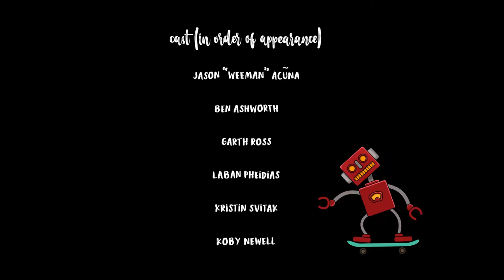No Comply | Documentary Short Film by Raghav | Kuchhmachli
No Comply is an animated/live action documentary co-directed by Raghav Arumugam and Jagriti Khirwar featuring pro Skaters like Jason "Weeman" Acuna,  Laban Pheidias, Kristian Svitak, Ben Ashworth and Garth Ross as they discuss and celebrate what makes skateboarding culture.

KuchhMachli is a collective of artists and animators and overall cool people in Los Angeles, California making soul satisfying art and animation. KuchhMachli is a crude Hindi translation for the English phrase 'Something Fishy'

Hilarious Animation | Stop-motion Animation | Indian Animated Short Film | Kuchhmachli Cartoons | Raghav Arumugam | Kuchh Machli | Kuchhmachli

This short will premiered on September 25th at the Ford Theatres in Los Angeles, California as part of the Finding a Line festival.

Finding a Line celebrates the creativity of the full breadth of the skateboarding community, including musicians, photographers, filmmakers, painters, graphic and fashion designers, as well as skateboarders themselves. The series of events taking place at the Ford is part of an ongoing, nationwide community-sourced public art project at the intersection of music, art, photography, filmmaking and skateboarding.